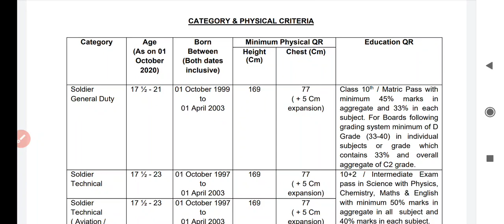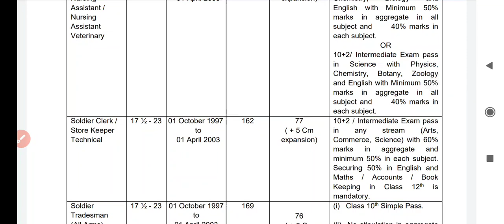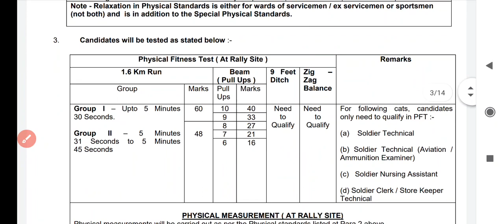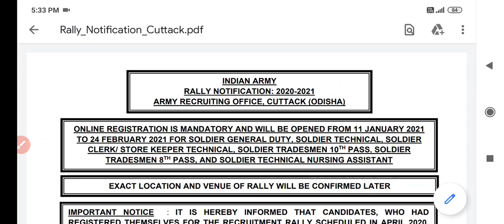10 जिलों के लिए आई सेना की खुली भर्ती 12 मार्च से होंगी दोड़ 2021 l Indian Army Bharti rally 2021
ARO COIMBATORE: ARMY RECURITMENT RALLY UNDER ARO COIMBATORE EARLIER SCHEDULED FORM 05 MAY 20 TO 17 MAY 20 WILL NOW BE HELD FROM 18 JAN 21 TO 30 JAN 21 AT BHARATHIAR UNIVERSITY SPORTS STADIUM,MARUDHAMALAI ROAD COIMBATORE.

Indian army Bharti lucknow 2021,
Indian army Bharti rally uttar pardes 2021,
women army Bharti rally 2021,

 jai hind

indian army Bharti Physical 2021,
army madical 2021,
Army Bharti rally 2021,
1 STC center Jabalpur Relation & sports Bharti 22 Feb 2021 l Relation Bharti 2021,
jabalpur sports Bharti 2021,
Indian army open Bharti jabalpur 2021,

 Indian army open Bharti pune 2021, Indian army open Bharti Goa 2021,
Indian army open Bharti Assam 2021, Indian army open Bharti Bangalore 2021, Indian army open Bharti Rajasthan 2021, Rajasthan Army Bharti 2021, TA army open Bharti 2021, territorial army Bharti 2021,  territorial army open Bharti 2021,
TA army open Bharti 1 zone 2021,
TA army open Bharti 2 zone 2021,
territorial army open Bharti 3 zone 2021,
territorial army open Bharti 4 zone 2021,
territorial army open Bharti 1 zone 2021, territorial army open Bharti 2 zone 2021,
TA army open Bharti 3 zone 2021,
TA army open Bharti 4 zone 2021,
 army open Bharti,
Indian army open Bharti Punjab 2021,
patiyala Army Bharti 2021,
Indian army open Bharti patiyala 2021,
patiyala Army Bharti 7 Feb 2021,
Indian army open Bharti katihar 2021,
katihar Army open Bharti 2021,
Indian Army open Bharti ARO gaya 2021,
aro gaya army Bharti 2021,
Indian Army Bharti gaya 2021,
ADD centre relation Bharti 2021,
Add centre sports Bharti 2021,
jak li regiment centre relation Bharti 2021,
jak li regiment centre relation Bharti 24 march 2021, all centre relation Bharti schedule out 2021, Relation Bharti schedule 2021, Relation Bharti 2021, Indian Army Relation Bharti 2021,
uttar pardes army Bharti 2021,
aro Bareilly Army Bharti 2021,
Indian army Bharti rally Aro Bareilly 2021,
Bareilly army Bharti 2021,